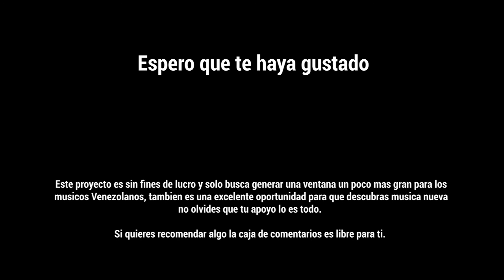Yupi - Joystick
Sigue muy atento de nuestro contenido, todos los días subimos una canción nueva, no olvides suscribirte y darle like tu apoyo y tu comentario le darán opiniones directas a los creadores y a mi para seguir brindandoles el mejor contenido.

Este video fue creado con la intención de dar mayor difusión a Bandas Venezolanas, si tu contenido esta en el canal y no quieres que se siga trasmitiendo puedes solicitarlo por mensaje.